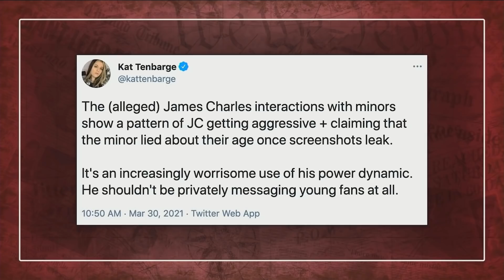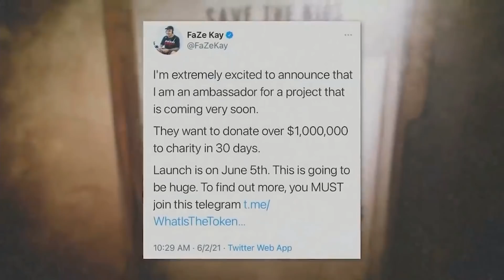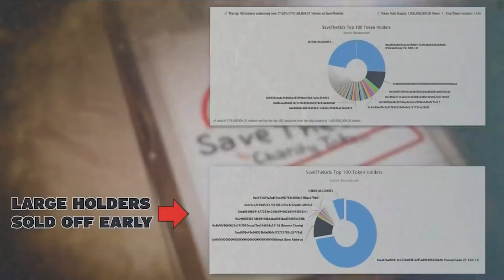Biggest Influencer Crime of 2021